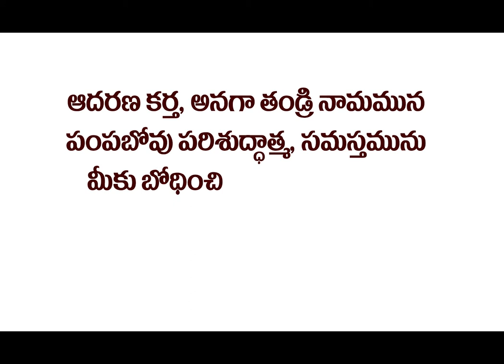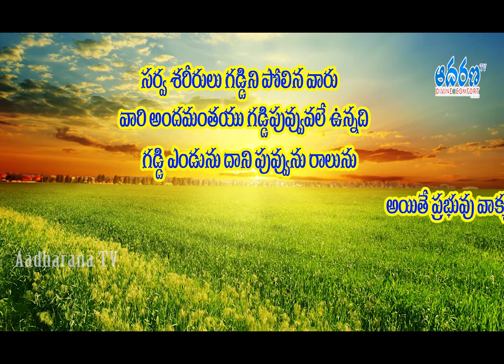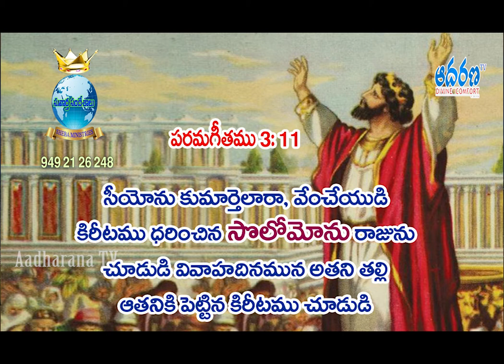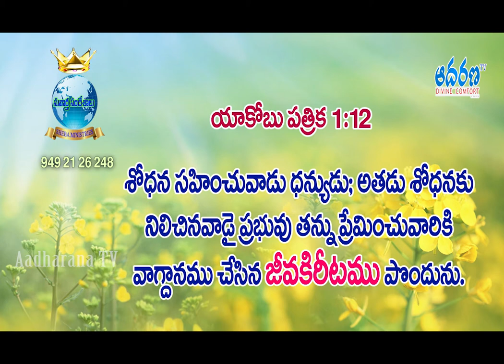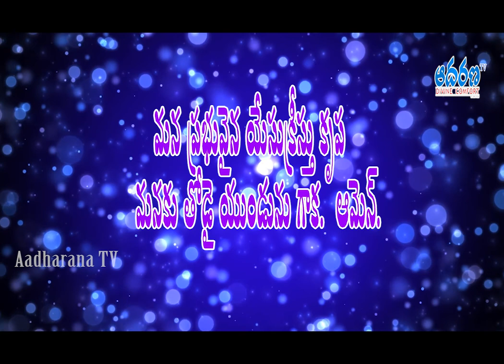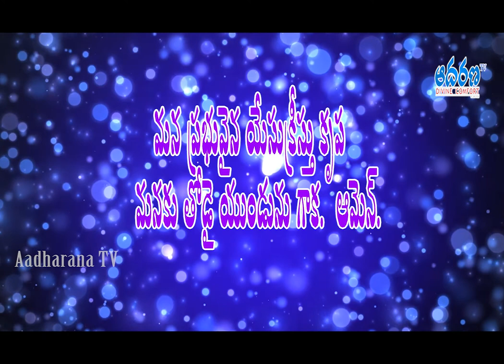SUVAARTHA SANDESAALU- DEVUDICHU KIRITAMULU -Pr k Nelson prasad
SHEEBHA MINISTRIES